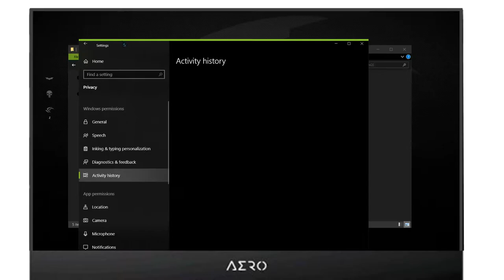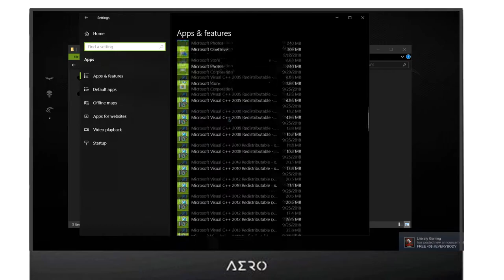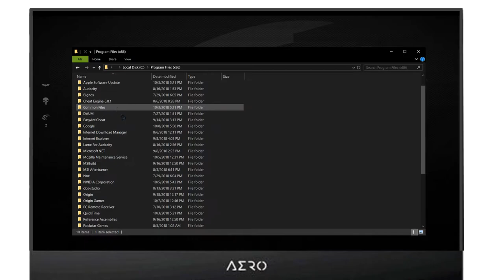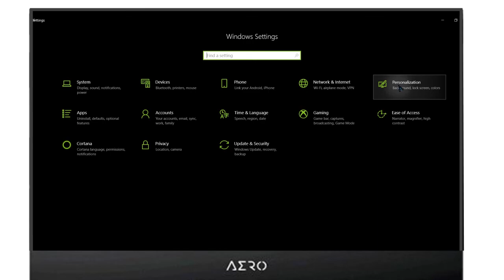Windows 10 October Update Bugs & error Solution || Urdu/hindi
Hi Friends.
Finally i get it that windows 10 black theme give us bugs and errors , blue screen .
So simple solution is.
go in setting/personalize/color/ light theme.
All DONE.
Comment if ur window is still in bugs.

BYE.